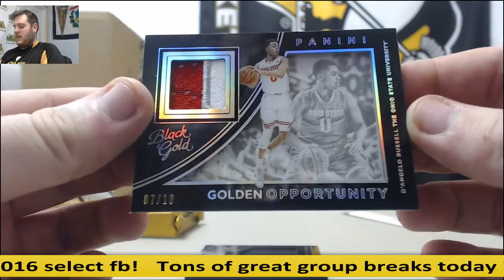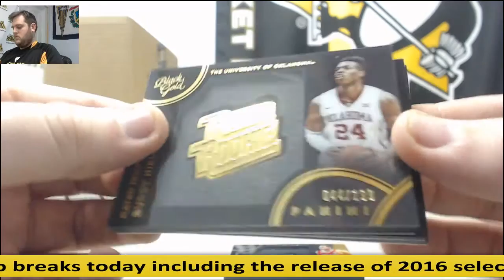Mason- 2016-17 Panini Black Gold BK, 2016 Panini Luxe BK Live Break